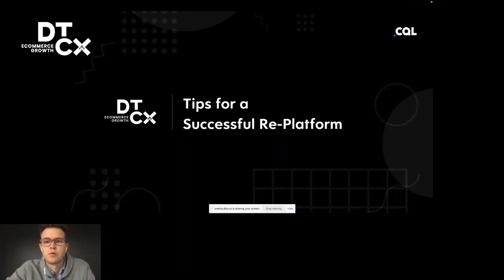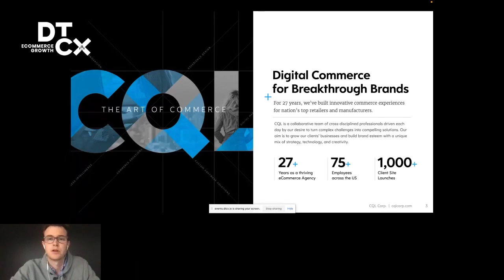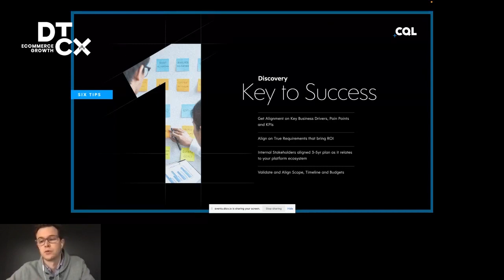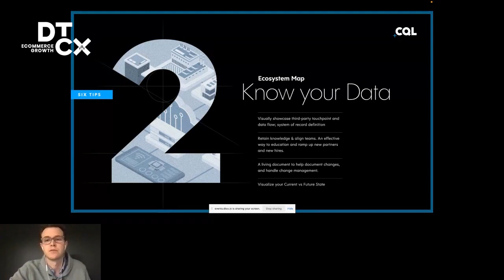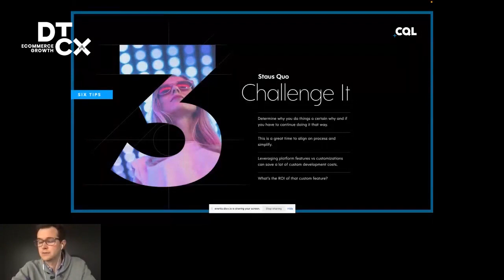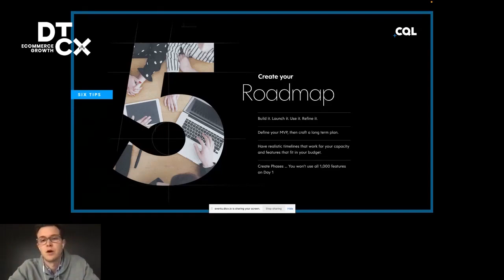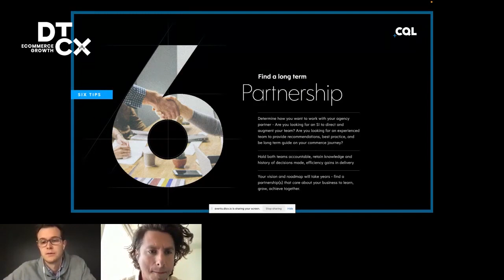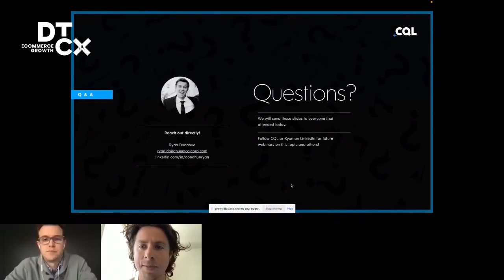Tips for a Successful Re-Platform - Ryan Donahue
One of the hottest industry trends is ecommerce re-platforms. So, how do you know when it’s time to re-platform and what are the tips for a successful migration?

Ryan Donahue, CQL's Client Success Manager, presents Tips for a Successful Re-platform at DTCX. DTCX is the largest eCommerce virtual event, featuring leaders across the DTC eCommerce industry. This video reasons why brands are migrating platforms and CQL's 6 Tips for a Successful Re-platform, including:

1 - Discovery is Key
2 - Know Your Systems & Data
3 - Challenge the Status Que
4 - Have a Launch Day Strategy
5 - Build Your Roadmap
6 - Find a Long Term Partner

CQL works with Platform partners including Salesforce Commerce Cloud, Shopify Plus, commercetools, Big Commerce, VTEX/Workarea, Magento and more. These tips are a must, regardless of the platform you select to grow your business.

If you are interested in a platform evaluation or have decided on a new platform, CQL can help! We pair powerful commerce platforms with proven technologies and conversion-focused experiences to craft unique solutions that grow your brand, your sales, and your possibilities.